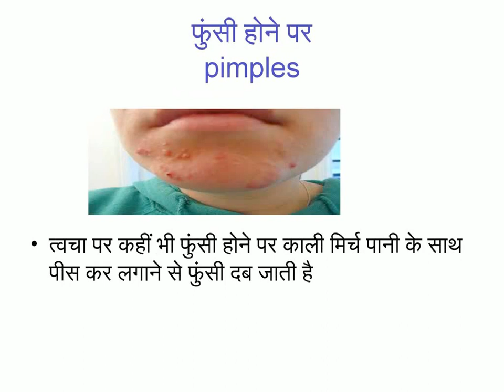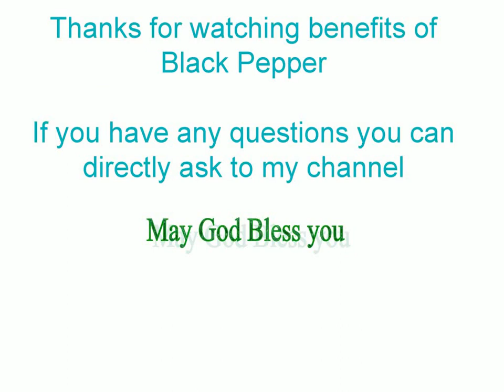benefits of kali mirch (काली मिर्च) - black pepper in cough, cold and other various health issues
Benefits of Kali/ kaali mirch - black pepper
its uses
miralcle uses of kaali mirch
black pepper